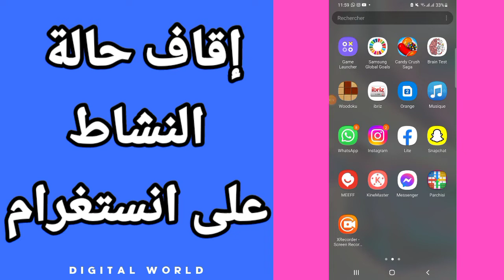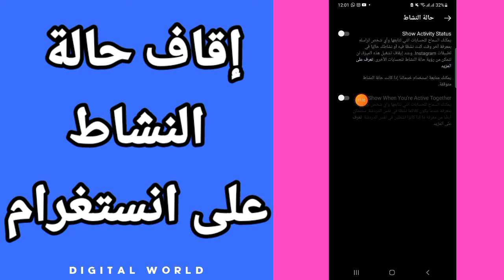كيفية إيقاف و اخفاء حالة النشاط أو حالة الظهور على حسابك في تطبيق انستقرام